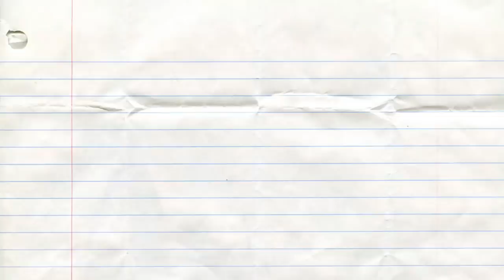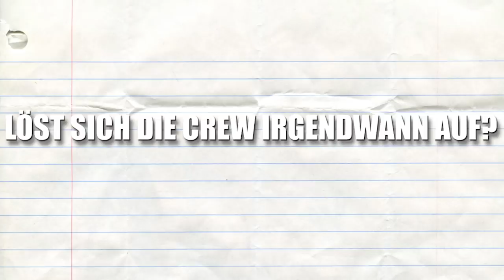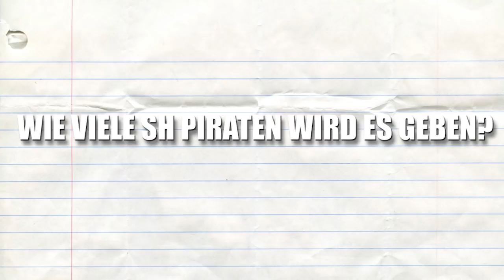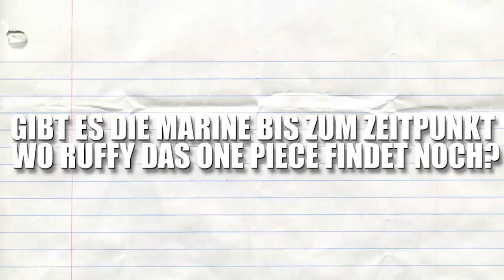Ruffy hat das One Piece gefunden. Was nun?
⇒Das NEUSTE von ONE PIECE

⇒MUSS man haben
⇒ONE PIECE SPECIAL

«|Sonstiges|»

✒ Zorros SCHWERT
✒ Thousand SUNNY

«|Social Networks|»

«|Details & Hardware|»

✒ Wichtig !